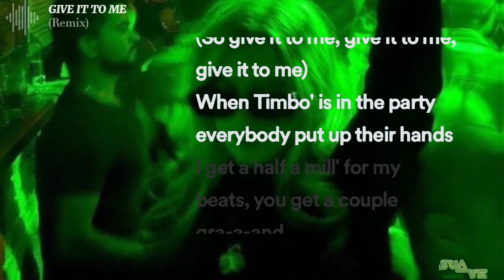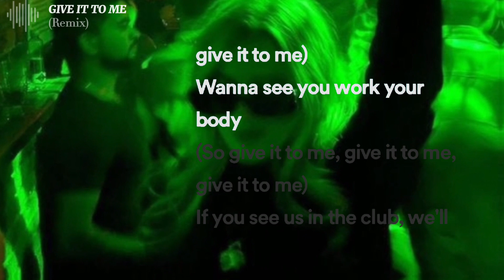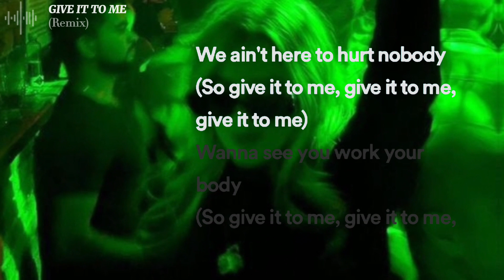Give It To Me - (TikTok remix) (Lyrics)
" If you see us in a club, we'll be acting real nice " Give It To Me -  (TikTok remix) (Lyrics)